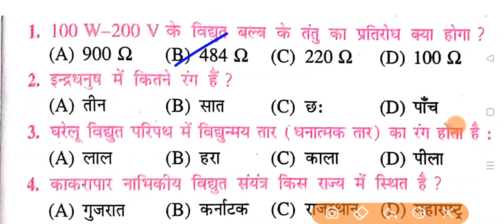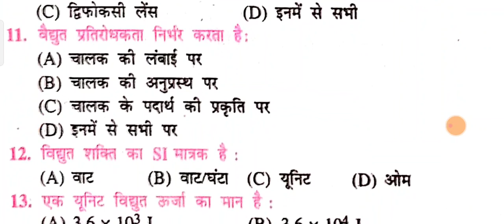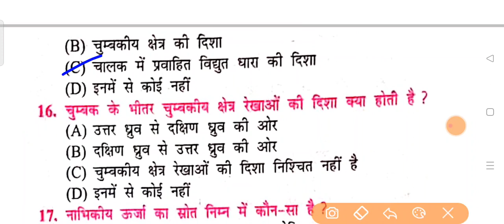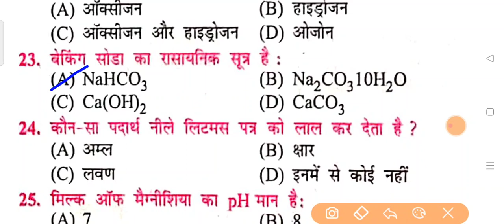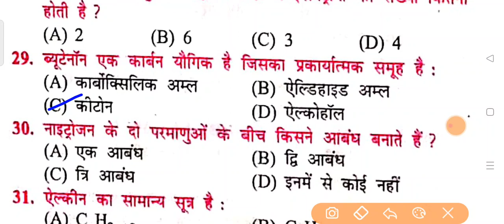BSEB10th exam top most vvi science questions, matric exam top science mcq type questions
BSEB 10th board exam science top mcq type questions,
matric exam science top mcq type questions
10th board exam science top mcq type questions
BSEB 10th board exam science mcq. questions
matric board exam science top mcq type question
matric exam science chapter wise mcq type question
matric exam science top mcq type question bihar board exam science mcq type questions
bihar board exam science mcq type questions
matric board exam science top chapter Wise subjective objective type question